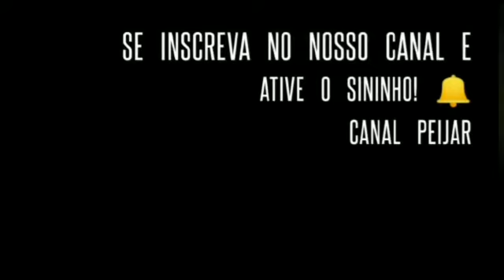A Vida de Marcia Rubim por Sueli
Olá galerinha!
A série "De Coração pra Coração " traz hoje mais um texto para pensarmos sobre nossas vidas, as dificuldades que aparecem e como fazer para enfrentá-las.
Bóra pensar um pouquinho?